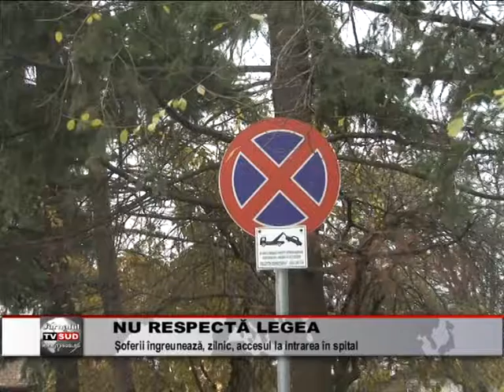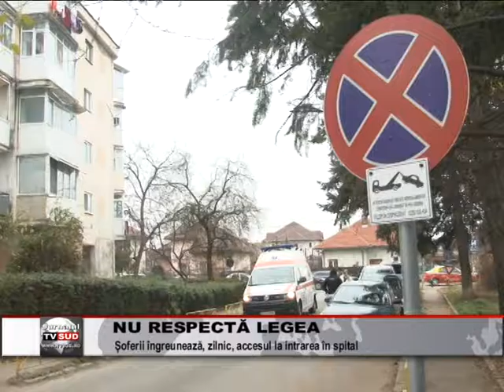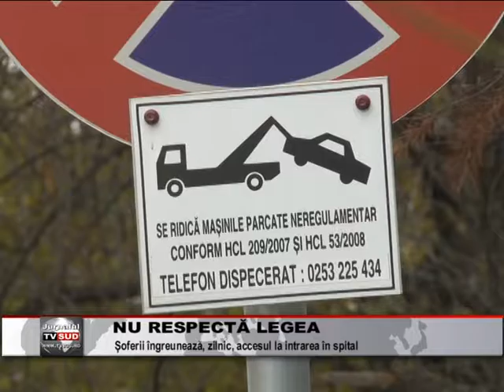NU RESPECTA LEGEA